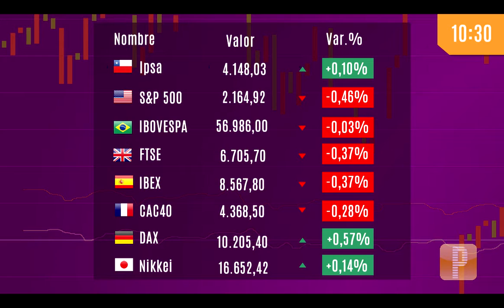Pulso Mercados: Wall Street baja arrastrado por caída del petróleo